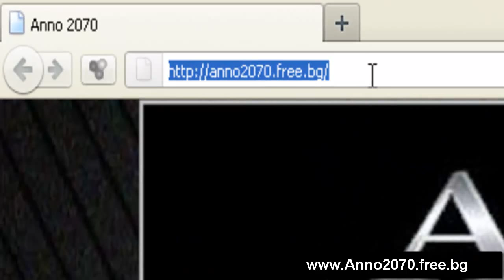Anno 2070 PC Keys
It is set in the year 2070. Global warming has melted the Arctic ice cap, which has raised the global sea level so high that what used to be mountains are all that remains of land.

The game has two factions: The Eden Initiative (referred to as the 'Ecos') and The Global Trust (referred to as the 'Tycoons'). Ecos are environmental and build sustainable cities but are inefficient and slow to expand. Tycoons are industrious and expand quickly but have problems with pollution and dwindling resources.